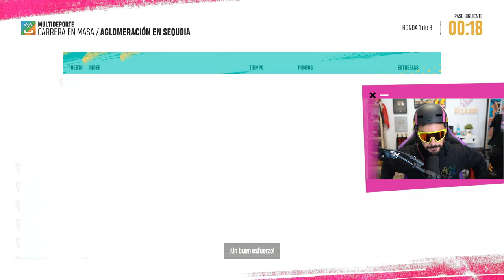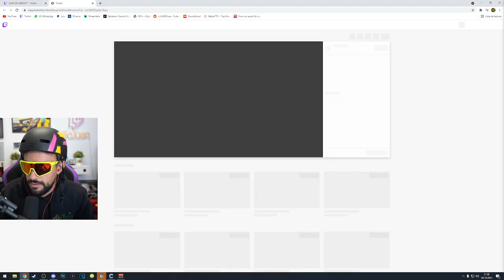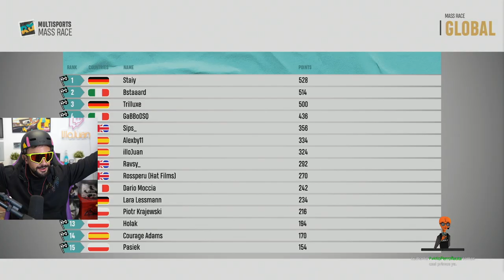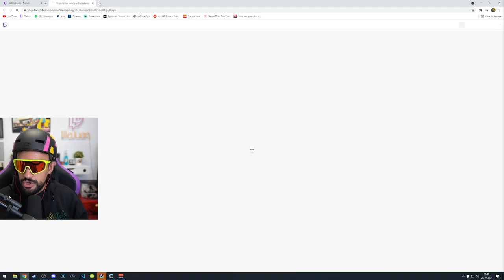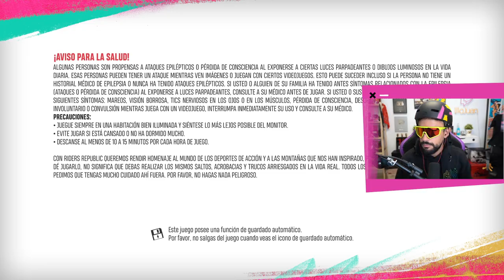REPRESENTANDO A ESPAÑITA 🥳 - Riders Republic ft. Alexby y Courage Adams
Directo patrocinado por Ubi jugando un torneo internacional de Riders Republic con Alexby y Courage Adams.